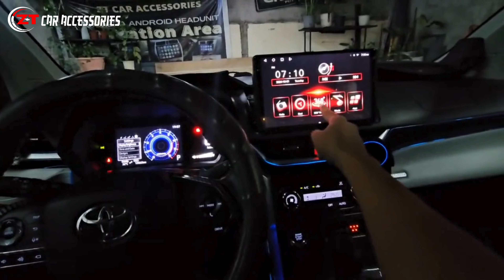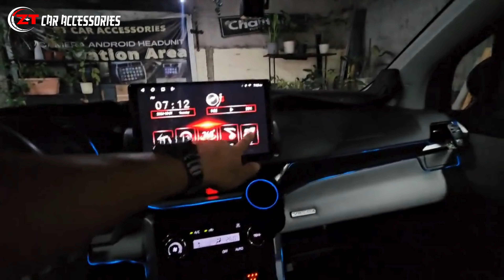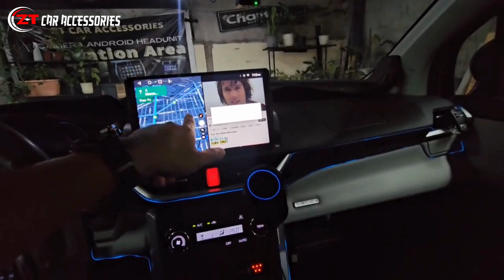TOYOTA VELOZ / OPTIMUS BRAND ANDROID HEAD UNIT/ 4+64STORAGE 10INCH/ ONLINE AND OFFLINE VOICE COMMAND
TOYOTA VELOZ
4+64 10INCH
2K SCREEN RESOLUTION
CARPLAY AND ANDROID AUTO WIRELESS
VOICE COMMAND
WITH 360 CAMERA
OPTIMUS BRAND ANDROID HEAD UNIT

Thank you for availing our product ma'am/sir.

Maximize your headunit upgrade.
Experience a complete view of your surroundings with our 360 camera. Stay aware and drive confidently with ZT!

‼️ALL PRICE WITH INSTALLATION‼️
FOLLOW US ON: 👇👇👇
SEARCH US ON YOUTUBE, TIKTOK, SHOPEE, LAZADA.

LOCATION: 953 vicente cruz sampaloc manila
PIN WAZE: ZT CAR ACCESSORIES
WHOLESALE/RESELLER A